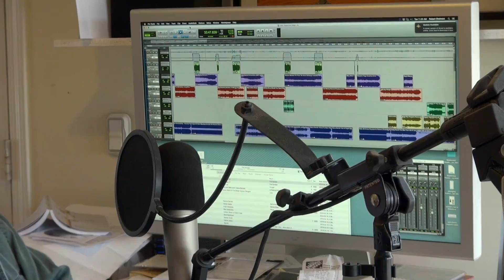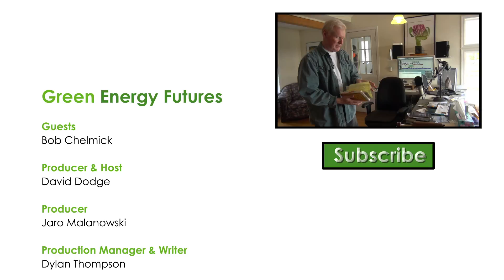147. Bob Chelmick's Solar Cabin in the Woods - The Road Home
This week on Green Energy Futures we travel to Nakamun Lake, Alberta to see Bob Chelmick's solar powered Cabin in the Woods, Bob's home and the mythical cabin behind the ground breaking radio series: The Road Home. See blog, photos and CKUA.com Radio podcast